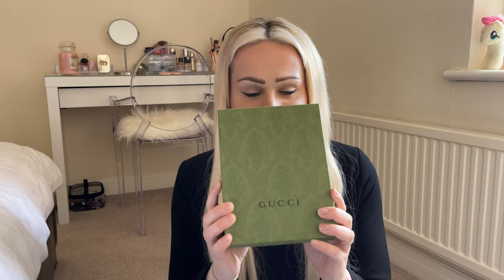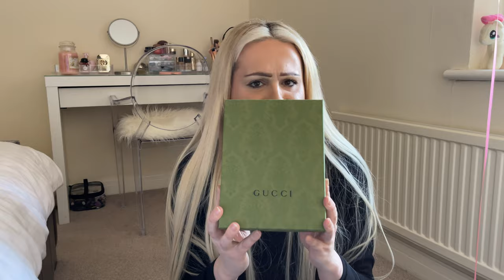WHAT I GOT FOR MY BIRTHDAY 2021! SUBSCRIBER GIFTS UNBOXING!